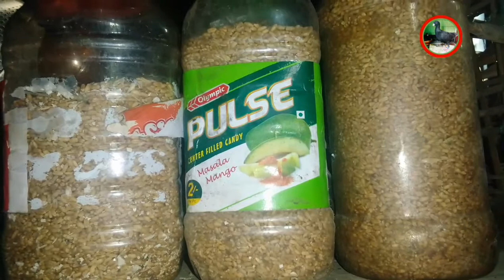কবুতরের জন্য গম। কবুতরের জন্য গম কিনলাম। পাখির শহরে।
কবুতরের জন্য গম কিনলাম।
Plz follow to our facebook